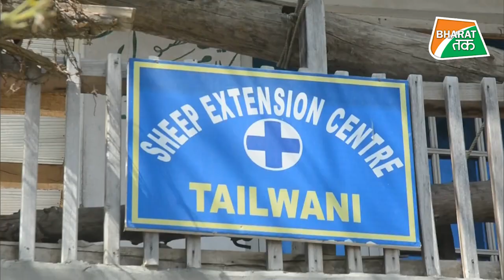370 के खत्म होने के फायदे देख दुनिया हैरान और दुश्मन परेशान